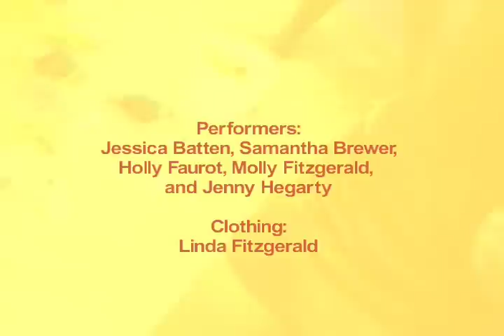Sunset Beach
P.I.T. (Projects In Transit), Brooklyn, NY
September 25, 2004 / 2 hour installation/performance with sound by Joel Mellin

While standing in a beach scene complete with one-ton of sand, the performers follow movement instructions displayed on multiple monitors. The glamorous appearance is disrupted by moments during which the performers scoop up fruit in their hands, chew it, spit it out, and deposit it in clear vinyl hip pouches attached to their swimsuits.

Clothing:  Linda Fitzgerald
Performers:  Jessica Batten, Samantha Brewer, Holly Faurot, Molly Fitzgerald, & Jenny Hegarty